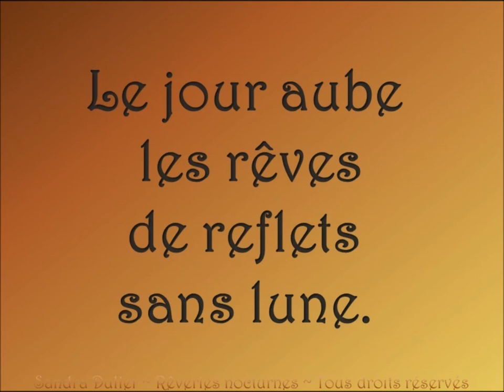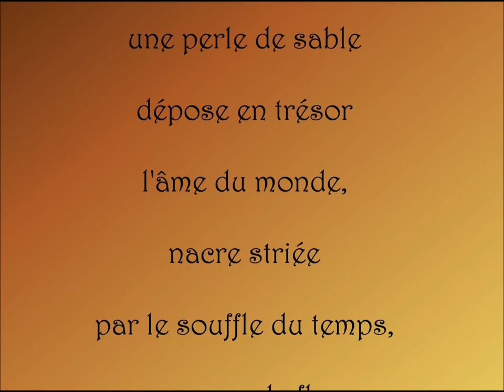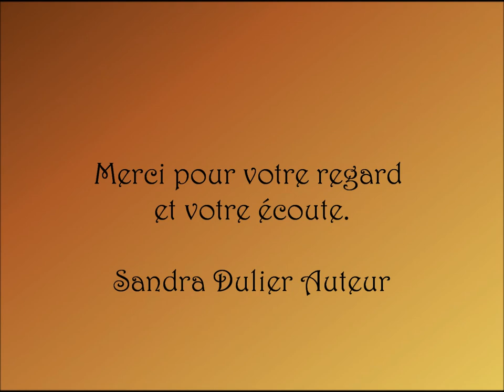Rêveries nocturnes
Deux poèmes dont une lecture par l'auteur à découvrir.